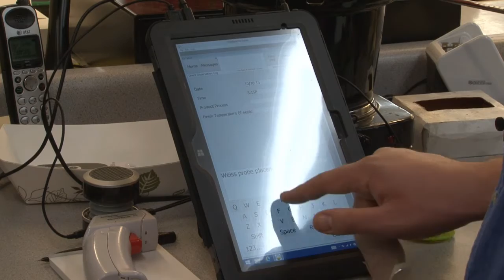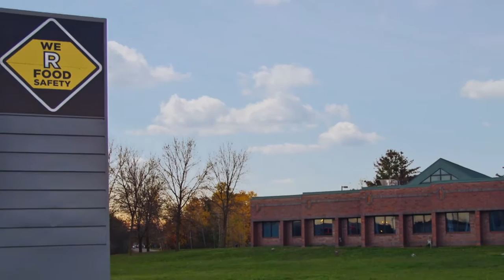We R Food Safety Case Study - How RJs Meats Uses Food Safe Pro Software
RJ's Meats is a small wholesale and retail distributor of meat products in Western Wisconsin. Watch this short video to learn how they are using Food Safe Pro software to prepare HACCP reports and achieve greater efficiency in their facility. Learn more about Food Safe Pro software by visiting